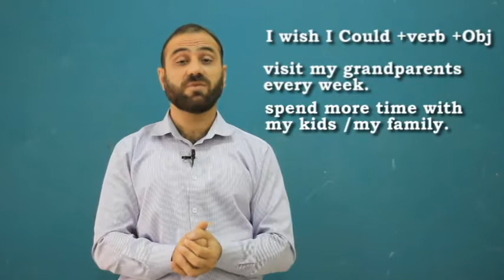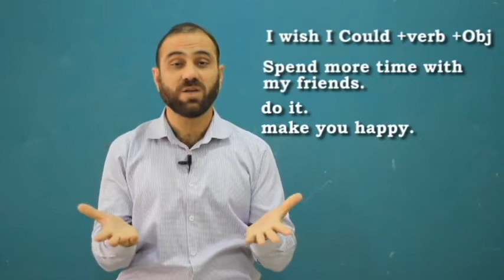Speak Smart English # 32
I wish I could Visit my Grandparents every week.
 I wish I could Spend more time with my Family or kids.
 I wish I could Spend more time with e friends
 I wish I could do it .( Something)
 I wish I could Make you happy 🌹